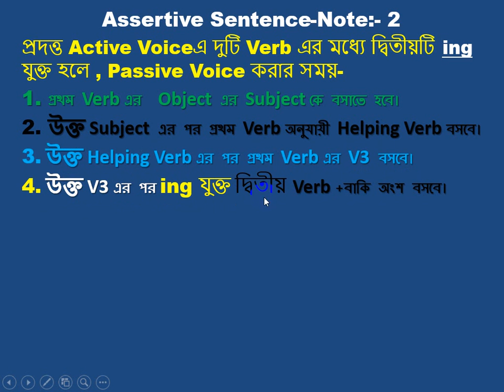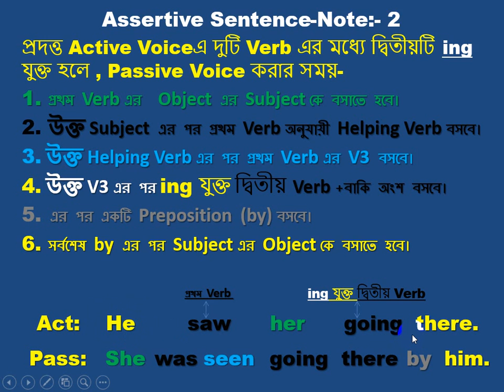Voice Change ( Active Voice to Passive Voice) Note: 2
Watch the Video to learn how to change active Voice to Passive one.